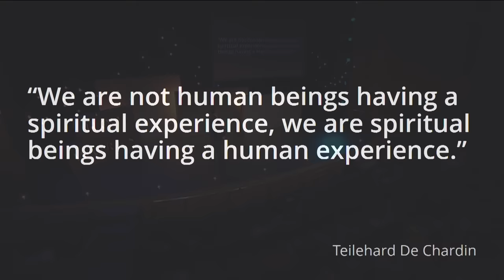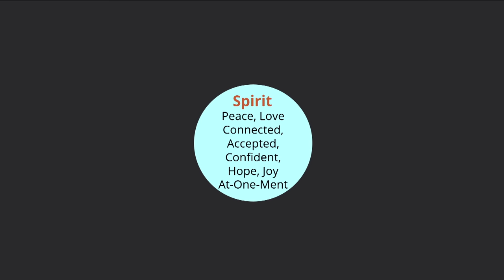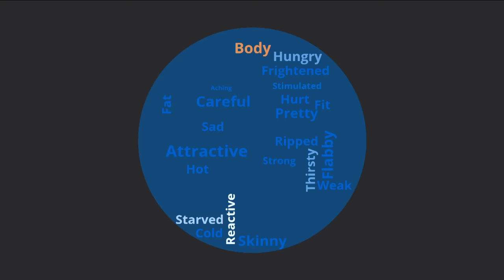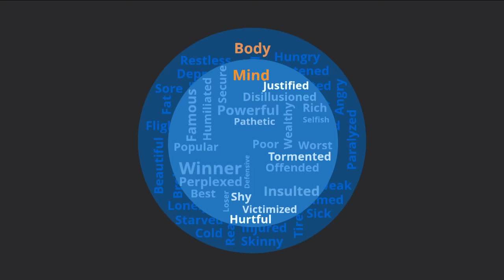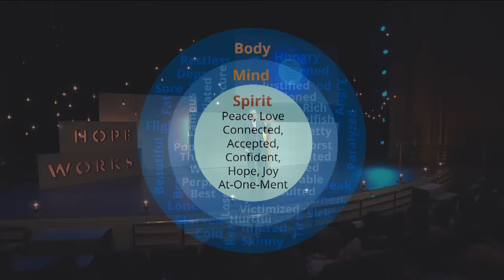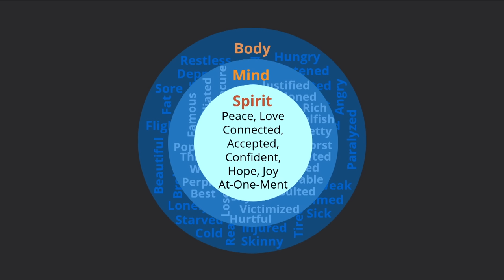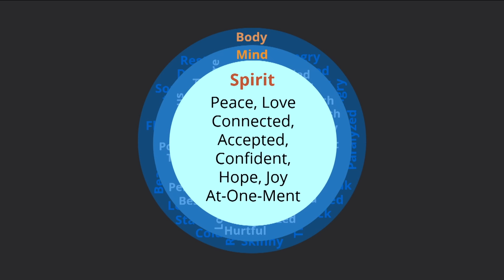Spiritual Beings and the Human Experience | Matt Townsend – Hope Works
One day a 17-year-old girl with scars on her face and no balance walked into Matt Townsend’s relationship coaching practice. She had been in a terrible car accident that had left her physically and emotionally deformed.

“She looked at me and said, ‘Now what am I going to be? I’m not an athlete. I don’t think I’ll ever get married. I don’t look as pretty as I used to.’”

Hear how Matt responded to her in this Hope Works presentation that explores how labels change the way we see ourselves and who each of us really is.

Hope Works is a series of videos captured at live events where presenters share interesting insights about hope and faith and how it works in their lives.